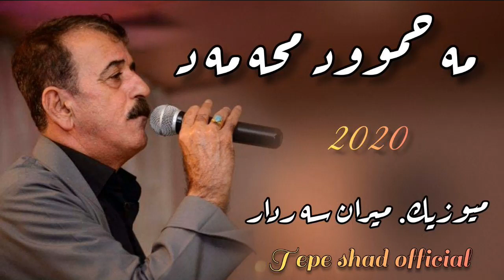Mahmud Mhamad. Xwda 7afez. Bo Yakm Jar Miran Sardar 2020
Tayabt ba Chanali Tepe Shad